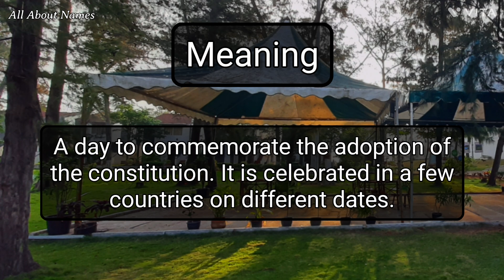Republic Day - Pronunciation and Meaning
This is how we pronounce the festival name, Republic Day.

Meaning - A day to commemorate the adoption of the constitution. It is celebrated in a few countries on different dates
Region - India, France, Pakistan, Germany, Russia and many more
Alternate spelling - None

"All About Names" is a YouTube channelq dedicated to names. It contains thousands of videos for pronouncing names and a few hundred videos for suggesting names.

Channel Audience

1. India
2. United States
3. United Kingdom
4. Australia
5. Canada
6. New Zealand

Viewer Benefits

1. Name pronunciations
2. Name meanings
3. Baby name suggestions and ideas